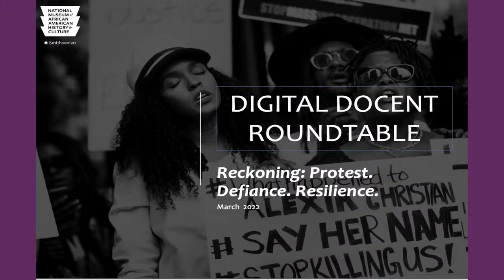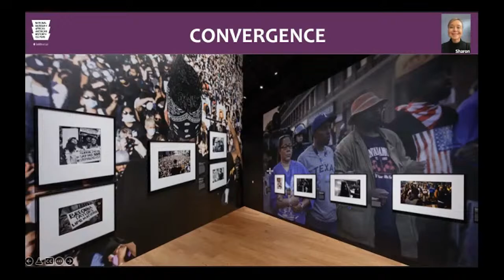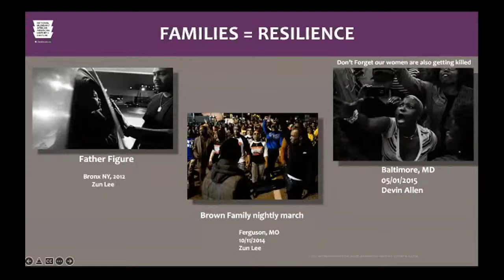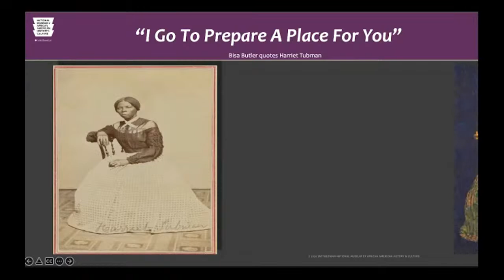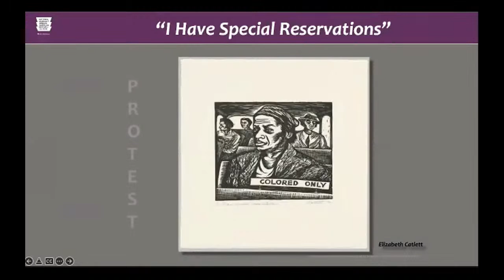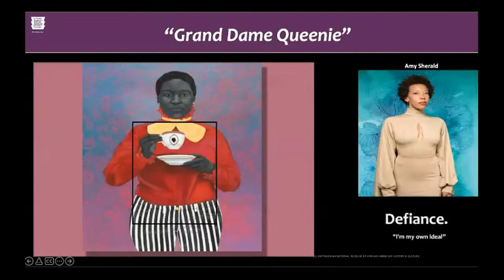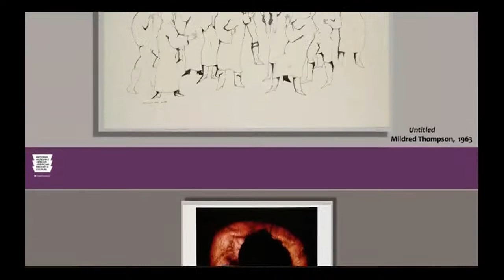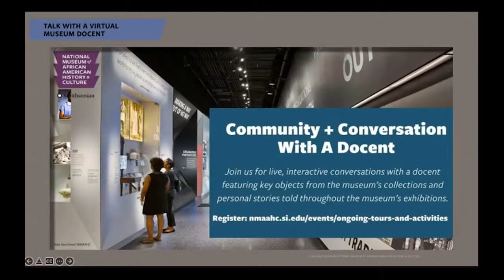Digital Docent Roundtable: Reckoning: Protest. Defiance. Resilience.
A panel of Museum docents discuss their favorite artworks in the Museum’s special exhibition Reckoning: Protest. Defiance. Resilience., sharing reflections that range from defiance to resilience, from grief to mourning, from hope to change. The exhibition is a testament to how artists and photographers use their voices to pay tribute to those we have lost, lifting up names such as Eric Garner, George Floyd, and Breonna Taylor at demonstrations and in communities online.